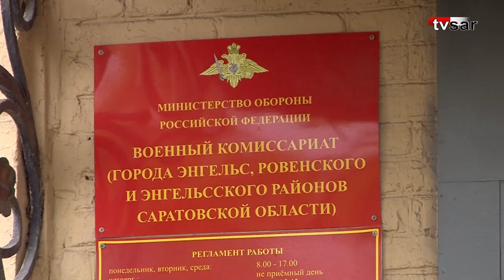Энгельсский военком заявил о перевыполнении плана мобилизации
В энгельсском военкомате 29 сентября прошли очередные проводы мобилизованных. На месте отправки побывала съемочная группа "TVSAR" (видеопроект ИА "Взгляд-инфо"). Наши коллеги пообщались с отбывающими, их родственниками и друзьями. Ход частичной мобилизации журналистам прокомментировал военком Энгельса, Энгельсского и Ровенского районов Виктор Попов.